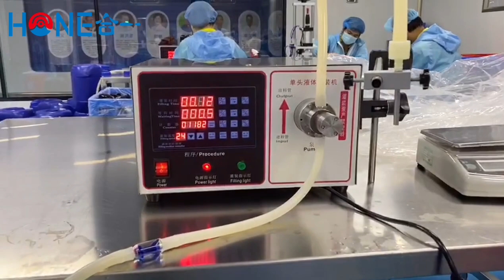semi automatic gear pump liquid filling machine